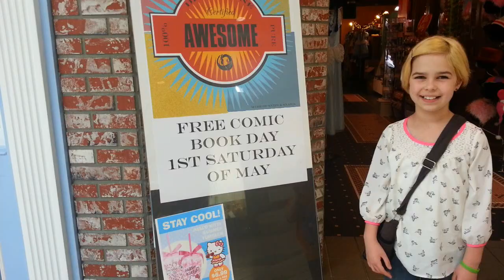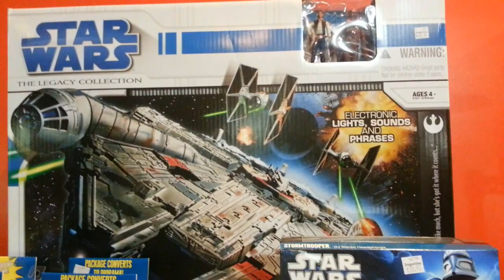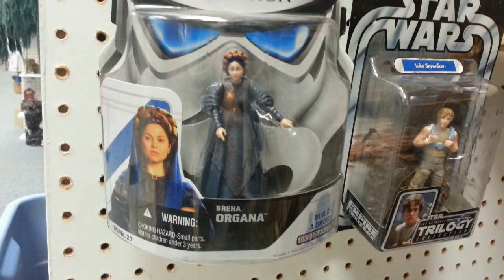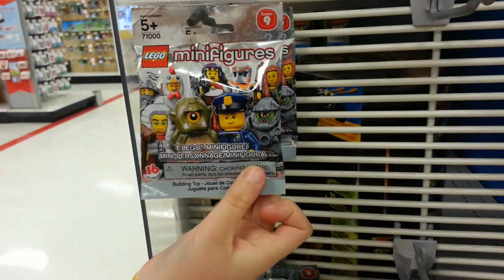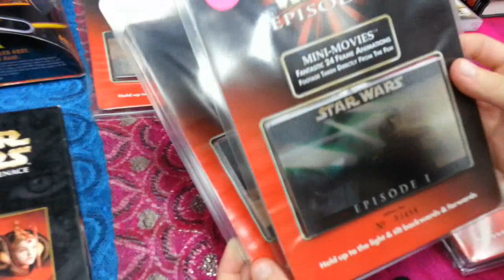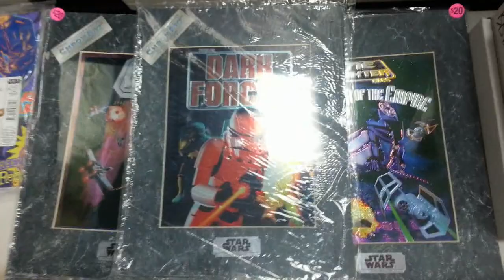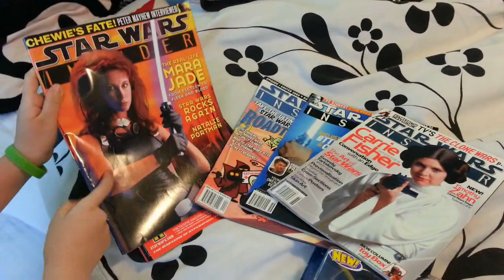Toy Hunting - Star Wars, Monster High, Skylanders, Minecraft, Dr Who and More!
A little tour of some of our favorite shops!